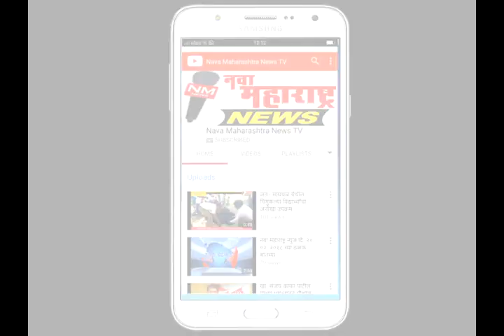शिरोळ :अर्चना चोगुले यांची पं.स.च्या सभापतीपदी बिनविरोध निवड :नवा महाराष्ट्र न्यूज